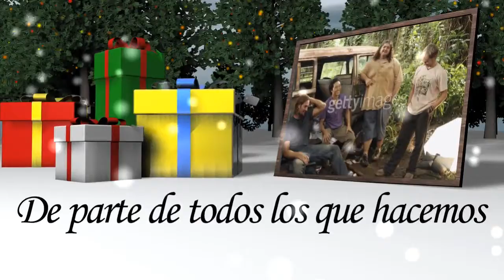Happy New Year - RaftReload